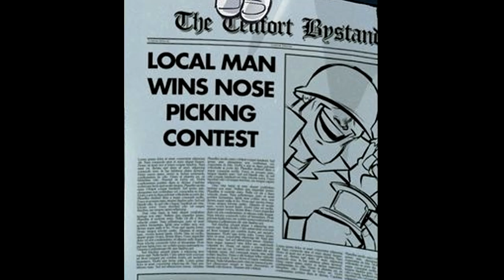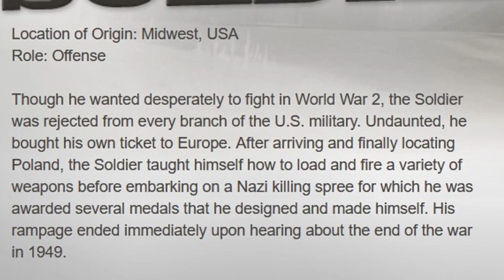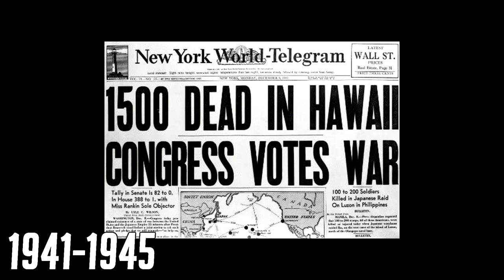TF2: A Complete History of the Soldier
'If writing descriptions is sure to result in views, then you must write!' The YouTube algorithm said that, and I'd say it knows a little more about getting views than you do pal because it invented it!

(This one's for you, Rick May)